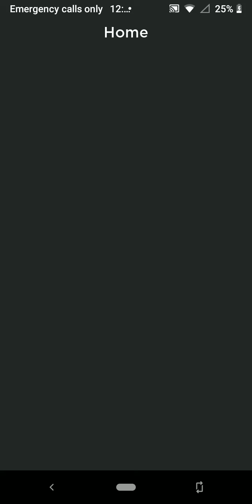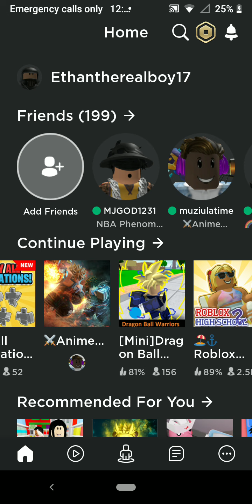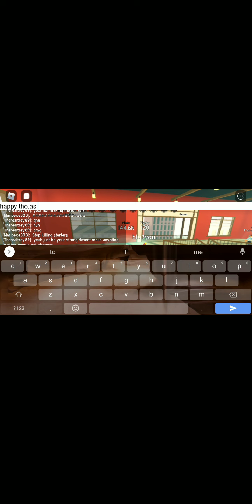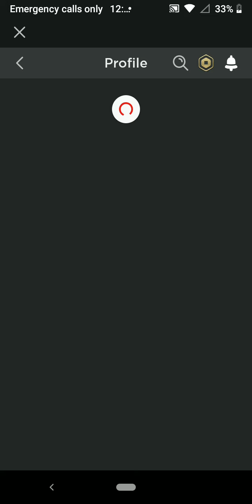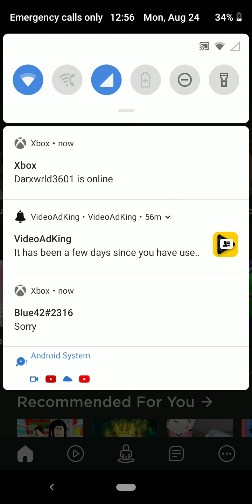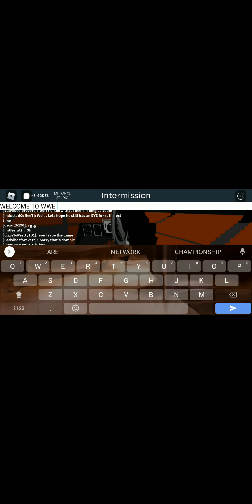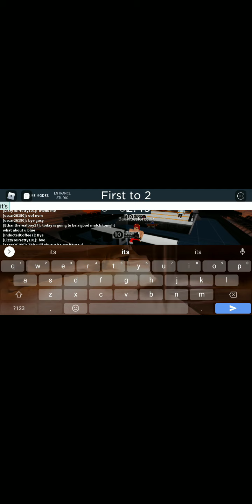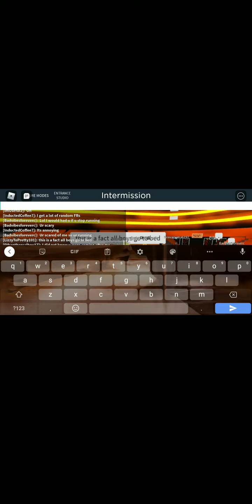Playing with a fan of mine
If u want to be played with me like him hit me up on anything like Instagram:Ethan_been_there Snapchat:wilson15781 Xbox:Hunter7886 anything just text I watched ur video and want to be in it